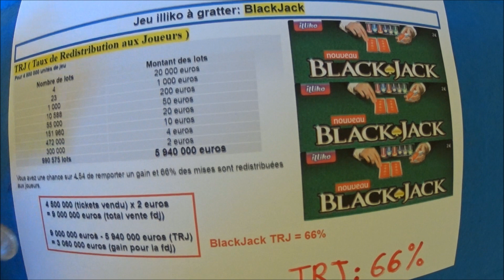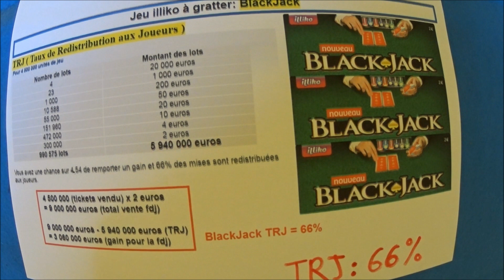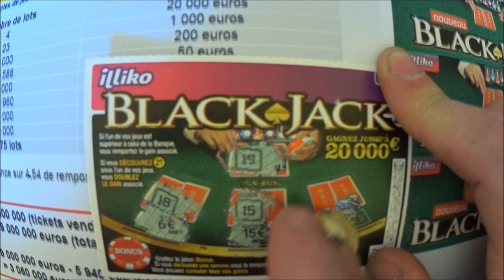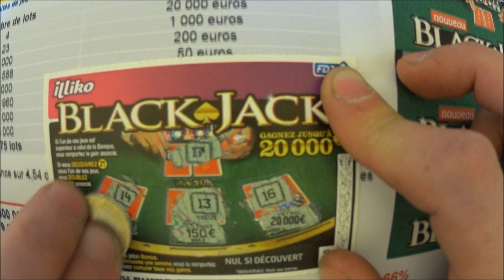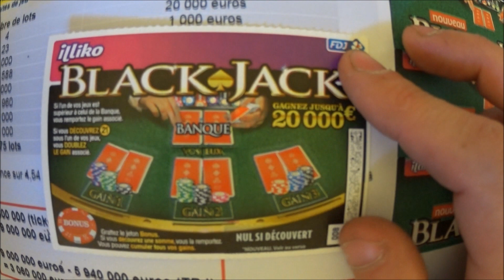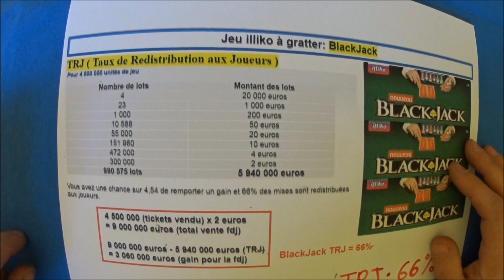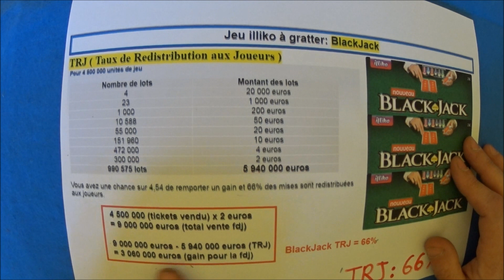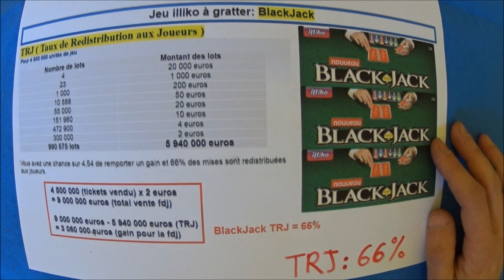Jeu à gratter BlackJack. Combien la fdj redistribue au joueurs, et quel est leur bénéfice ?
Grattage de 5 tickets BlackJack, et voir la redistribution officielle de la fdj aux joueurs, et ses bénéfices en pourcentage total sur une base de tickets imprimés pour ce jeu BlackJack.